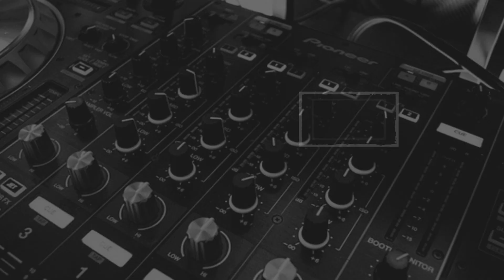Blues Rock Weekly - July 1, 2022 - Erja Lyytinen, Elles Bailey, When Rivers Meet, Bad Luck Friday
Blues Rock Weekly features new music from Erja Lyytinen, Elles Bailey, When Rivers Meet, and Bad Luck Friday.